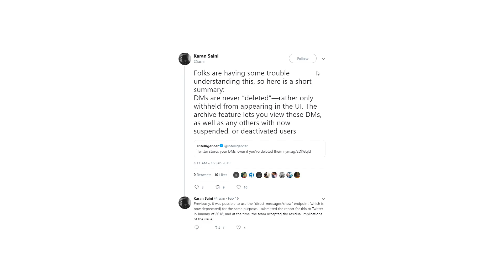Are Apple going to be taking over Netflix?!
This week we chat about the possibility that Netflix's could soon be bought by Apple!